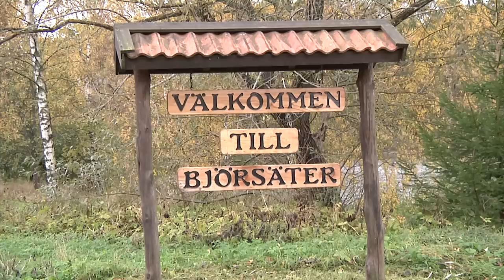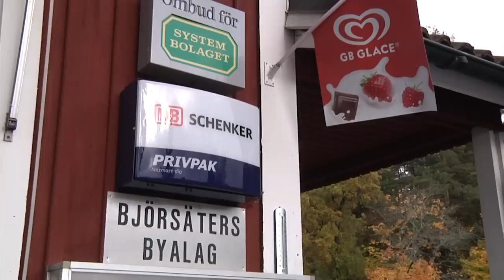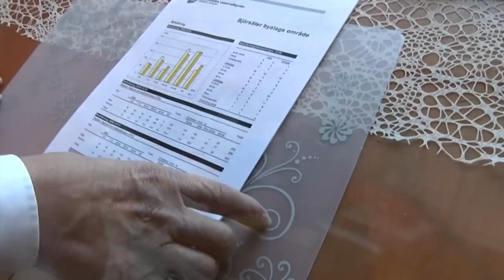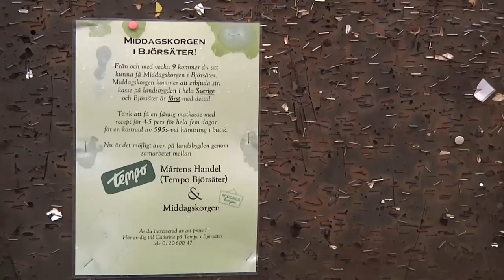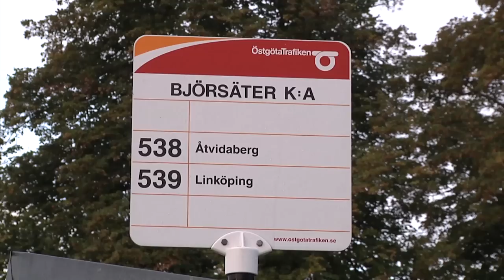LEA -Ett verktyg för Landsbygdsutveckling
En film om hur det ändrades för Björsäter när dem gjorde LEA'n, alltså en Lokal Ekonomisk Analys.

Filmen är skapad av Zaga Film & Art i sammarbete med Winnet i Östergötland, Länsstyrelsen i Östergötland, Tillväxt Verket, Hela Sverige ska Leva -Östergötland och Byalaget Björsäter.